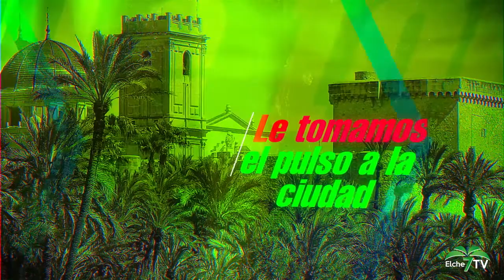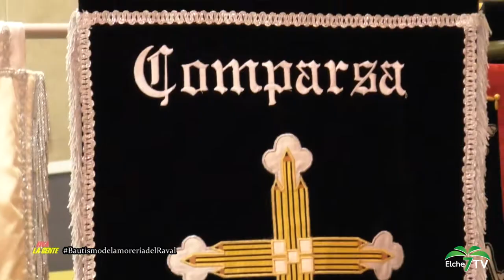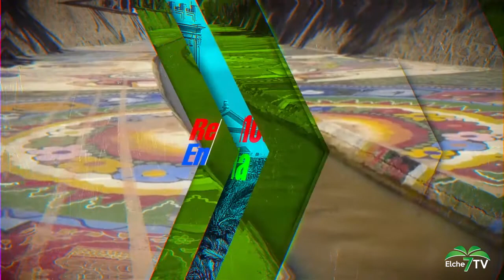VIVA LA GENTE (03/02/2020) Bautismo de la Morería del Raval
Viva la Gente es el magazine donde les mostramos la actualidad informativa, damos voz a la gente de la calle y conocemos la cara más humana del comercio de barrio